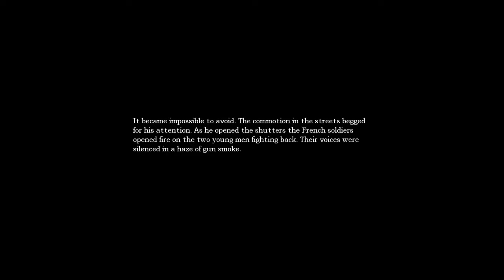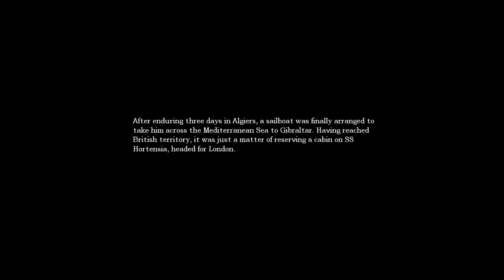NO COPYRIGHT GAMEPLAY Amnesia The Dark Descent #4 (HORROR GAME)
Here it comes.. The fourth part in the series of NO COPYRIGHT GAMEPLAY WALKTHROUGH of Amnesia The Dark Descent.

In this one, things are getting spookier and the scares are heightening!!

Hope someone finds it helpful and uses it :)

So YOU can use it for any of your Youtube Commentaries or any kind of voice-over etc.
A credit is appreciated but not required!